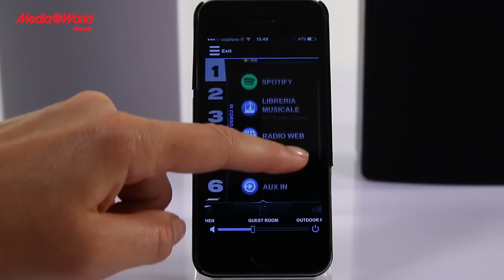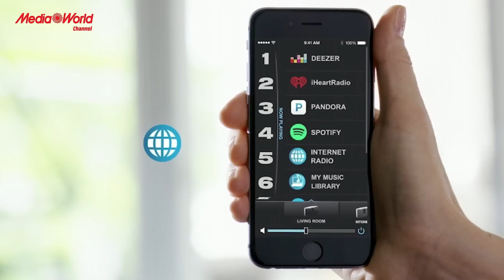Bose SoundTouch 10 musica in streaming multi room - ITA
Il sistema Bose SoundTouch 10 è il più piccolo della famiglia SoundTouch per la riproduzione di musica in streaming.
Ecco le sue caratteristiche principali:
- Alta qualità del suono
- Musica illimitata, grazie all'app SoundTouch gratuita che dà la possibilità di utilizzare i più diffusi servizi musicali online, stazioni radio web e librerie musicali personali
- Esperienza di ascolto multi room grazie al fatto che Bose SoundTouch 10 può essere posizionato ovunque ed è facile da installare e utlizzare
- La connettività bluetooth permette di riprodurre musica da qualunque supporto dotato di questa tecnologia